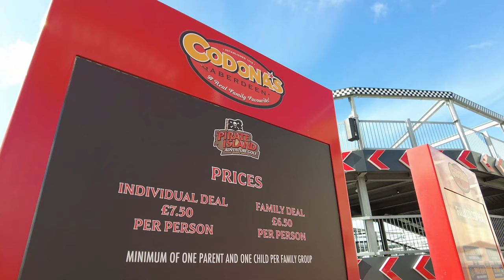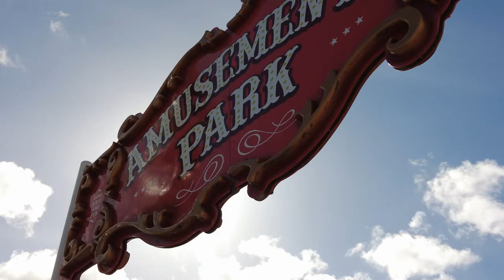Codona's Amusement Park | Aberdeen | Park Tour & Overview 2022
0:00 Intro
0:29 Codona's Karting
4:22 Overview & Cinematic
4:42 Dead Man's Drop Tower
5:03 Disco Waltzers
5:48 Outro